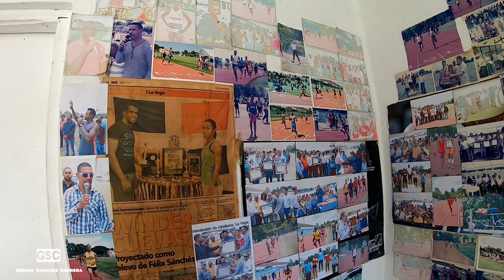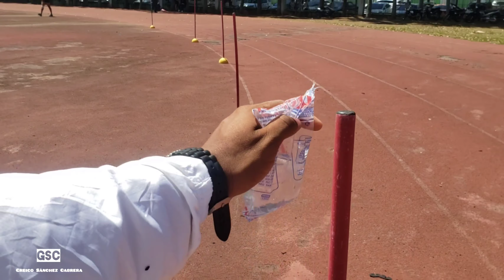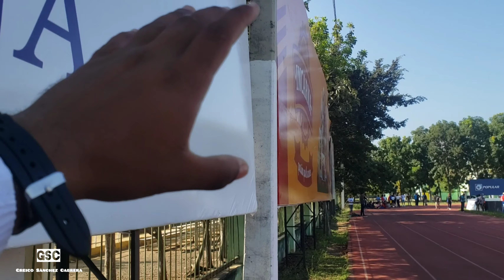Como es un ESTADIO OLIMPICO REAL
hola.
Me encantaria que seas parte de nuetro hermoso canal de youtube y formes parte de este gran profecto.